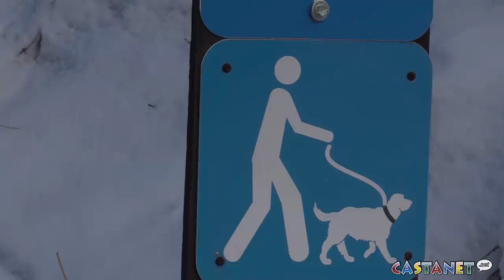Man seen slamming puppy to ground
A woman and her friend were walking on Paul’s Tomb trail in Kelowna on Saturday when they witnessed a man grab his puppy and slam it into the ground.